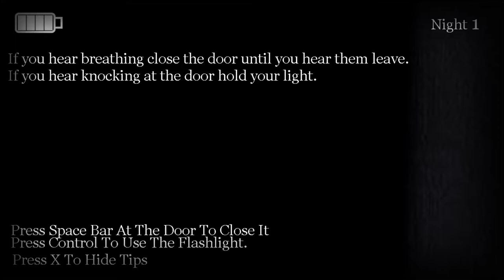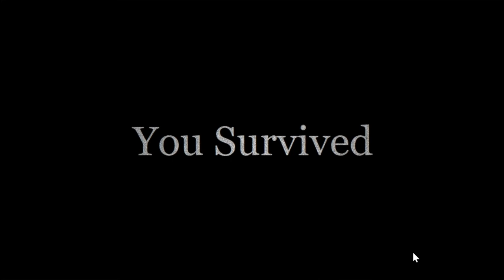FREDDY FAZGAMER IN MY HOUSE?!?! | SYNERGY Demo Gameplay